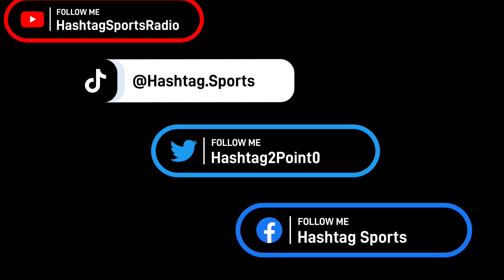NFL Rules - PUP, IR, and Practice Squad for 2022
The Buffalo Bills need to start making roster cuts soon but with the Physically Unable to Perform, Injured Reserve and Practice Squad rule changes, Buffalo and Brandon Beane might be able to be build the best roster in the nfl